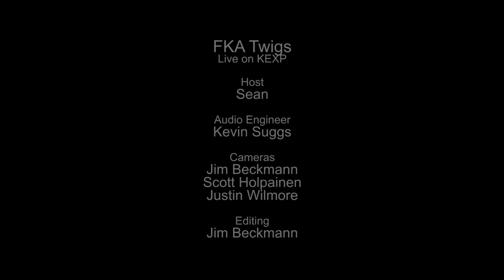FKA twigs - Full Performance (Live on KEXP)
presents FKA twigs performing live in the KEXP studio. Recorded November 18, 2014.

Songs:
Lights On
Hide
Kicks
Two Weeks

Host: Sean
Audio Engineer: Kevin Suggs
Cameras: Jim Beckmann, Scott Holpainen & Justin Wilmore
Editor: Jim Beckmann